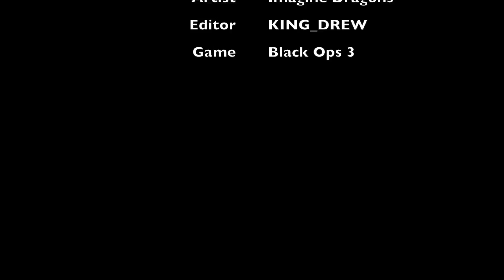A Black Ops 3 Montage "FINAL CUT" By KING_DREW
A black ops 3 montage by KING_DREW

This song is originally performed by Imagine Dragons, i do not take credit for the music in this video, i also do not own any of the music in the video.